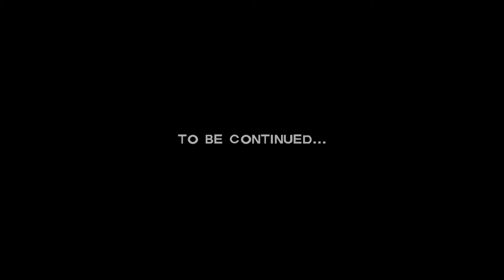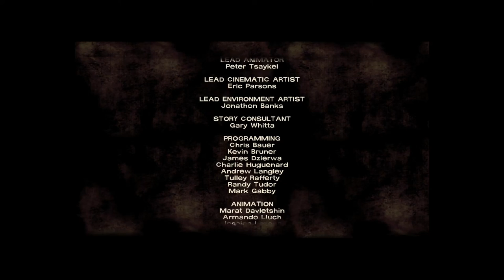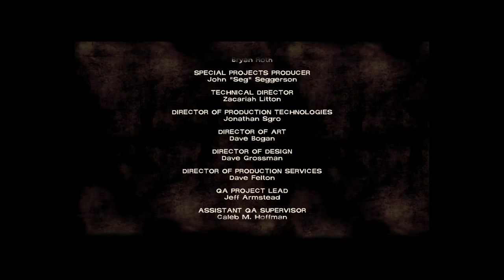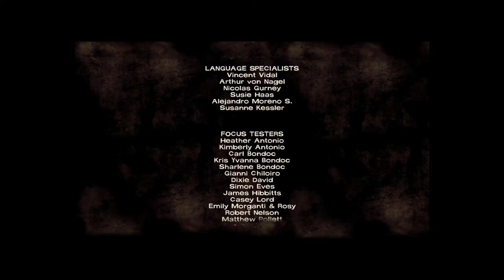Glenn plays games the walking dead season 1 ep 1 part 3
i hope you guys enjoy todays video and have a great day and I will be uploading again more often I have just been busy with other things, but I'm back now so get ready for more reviews and more walking dead, and of course more Lego harry potter and I did forget to put revisited but that's ok I'll do that next video lol :)